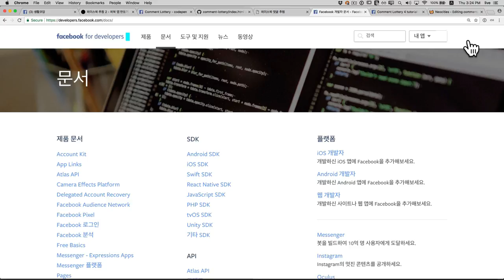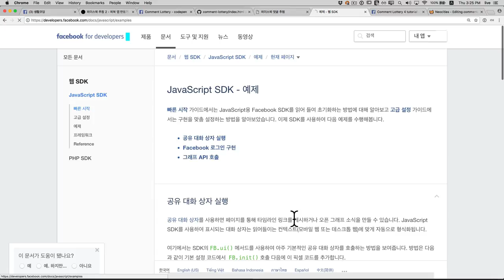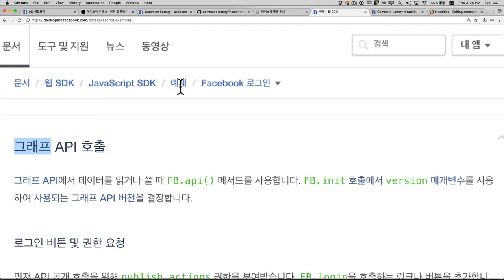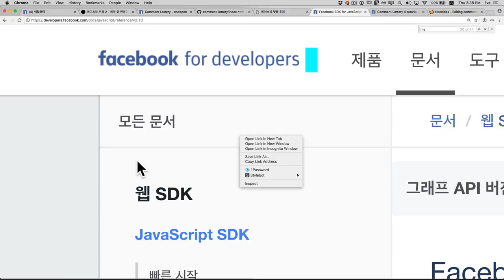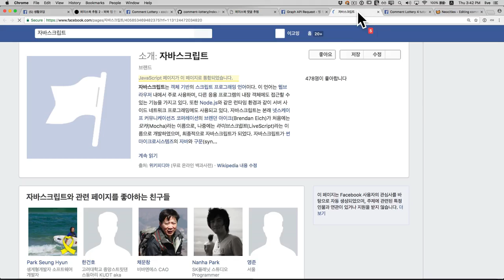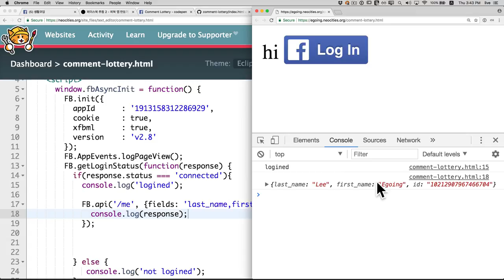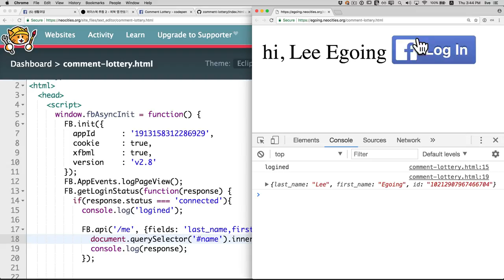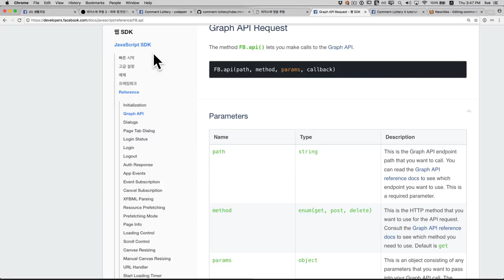페이스북API를 이용해 댓글 추첨앱 만들기 3